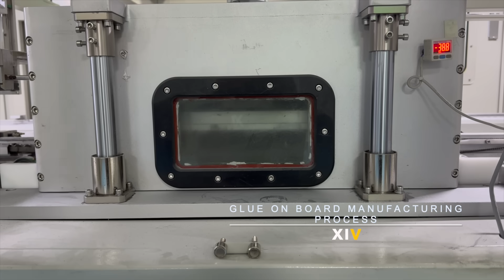【 LEDビジョンメーカー 担当者が紹介する】GLUE ON BOARD MANUFACTURING PROCESS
XIV has two operational bases to service both local and international markets.  Xiv's creative concept of led screen and techical support are unrivalled in the field.

LEDビジョンに関する情報 / 動画コンテンツを投稿しております。
これまでの国内でのLEDビジョンの施工実績は多岐にわたり、様々な導入事例がございます。
XIVは、中国のLEDビジョンメーカーになります。

これからLEDビジョンの導入をお考えの方に、導入のきっかけをお伝えできれば幸いです。